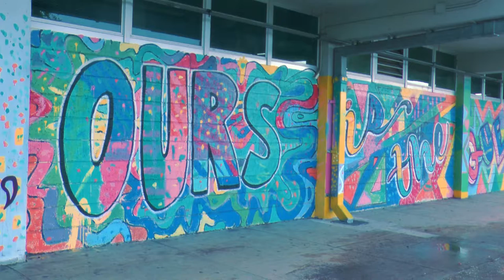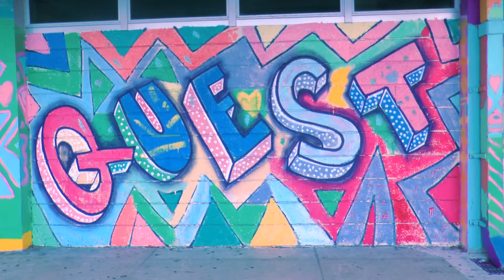Kids Mural Project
I did this video for Inside Jacksonville in 2018. Nicole Holderbaum started the Kids Mural Project to bring the joy of art and creativity to underprivileged students in Jacksonville. She paints murals at local school and gets the students involved.